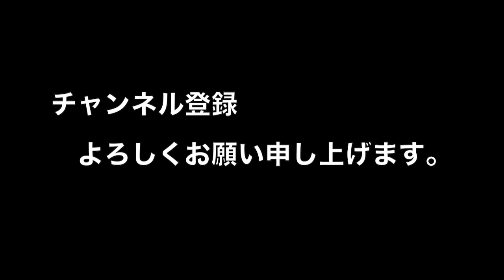歌をみんなで【蘇州夜曲】ピアノ弾語り 歌声広場の音楽会で素敵なひと時を ねこじゃらし音楽事務所・喜多陵介が演奏しています。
みんなで歌う音楽会での演奏をお届けします。童謡・唱歌、昭和歌謡、フォークソング、シャンソン、ロシア民謡など、ピアノ弾き語りで客席の臨場感をお楽しみ下さい。